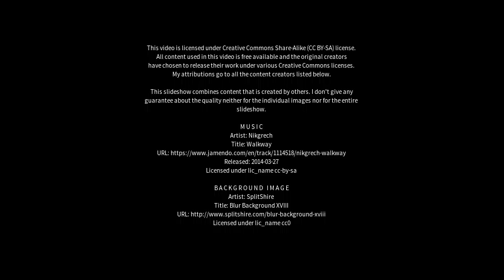Best places to visit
Best places to visit - Secret Harbour (Australia) Best places to visit - Slideshows from all over the world - City trips, nature pictures, etc.